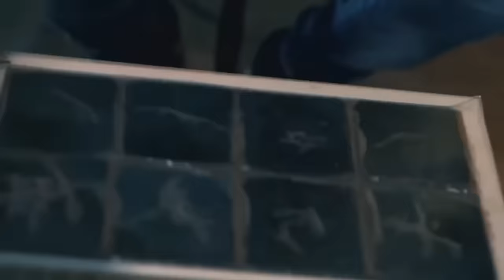SIN MIEDO MEGA MIX DE CUMBIA ENGANCHADOS COMPLETO 2023 TODAS LAS SESIONES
👍 ¿Querés mas Cumbia? Seguinos en nuestras redes 👍

DANI BANDA UNO - SESSION #12 (SIN MIEDO : LADO "S")
ANTONIO RIOS - SESSION #9 (SIN MIEDO : LADO "S")
RAUL RAMIREZ - SESSION #22 (SIN MIEDO : LADO "S")
HOMENAJE A KOLI - SESSION #19 (SIN MIEDO : LADO "S")ç
SIN MIEDO LADO S ✘ LO QUE SUENA ✘ Dj Nicolas® De Filippo
SONIDO MAZTER - SESSION #23 (SIN MIEDO : LADO "S")
MARCELO AGÜERO - SESSION #24 (SIN MIEDO : LADO "S")
GRUPO CHAJA - SESSION #25 (SIN MIEDO : LADO "S")
🔥 NAICKY FEST 8 🔥 | Verano 2019 | Enganchado R
🔥 MEGA PERREO EXPLOSIVO VS ANIMACION CUMBIERA 2020 ENGANCHADO FIESTERO 2020 PERREO FOLKLORICO VS CHAMAME MIX - DJ DON- FRANCO DEE JAY ELLA FUMA - PLAN B ✘ BRYTIAGO ✘ DJ ALEX ✘ NAHUU DJ [FIESTERO REMIX] MEGA PERREO VS AGITE, 2020 MUSICA PARA AUTOS | Lo Mas Nuevo Mix | La Mejor Música Electrónica 2020, ADAN Y EVA REMIX - PAULO LONDRA ✘ DJ ALEX [FIESTERO REMIX] CALMA - FARRUKO  | Lo Más Escuchado 2019/2020 | ACTIVANDO TU INVIERNO 2020❄️[LOS MAS ESCUCHADOS🎵] DJ NICK EDIT 🔊MUSICA PARA REVENTAR TUS SUBWOOFER🔊¦ ENGANCHADO PERREO VS AGITE 2020 Enganchado Perreo 2020 PERREO INTENSO 2020 Enganchado Reggaeton - Perreo Palotes 2020 ✘🔥 ACTIVANDO JODA 🔥✘ DJ NAICKY - ABRIL 2020 EXPLOTA TU JODA 2020 🔥[Lo Mas Escuchado]🔥 LEÑA PARA EL CARBON ✘ DJ ALEX [FIESTERO REMIX] ESTAMOS BIEN - BAD BUNNY 🔥 Fer Palacio previa cachengue dj alex perreo purro rkt mega fiesta finde fiestero ponete
Manzana Big Apple trueno Turreo Rkt Alan gomez tiktok Kaleb Di Masi Zaramay
Cheko Dj
Puro perreo Rkt
Your Interesting:
ENGANCHADO UPD 21 (FIESTERO MIX) [LukkasRmx]
Mix UPD PROMO 20 Lo mejor del remix (Perreo, funk brasileño, cumbia remix)
ENGANCHADO PERREO 2017
MEGA PERREO VS AGITE
MEGA PERREO EXPLOSIVO VS ANIMACION CUMBIERA 2017
ENGANCHADO FIESTERO 2017
PERREO FOLKLORICO VS CHAMAME MIX - FRANCO DEE JAY
MEGA PERREO VS AGITE AltoSRemiX ® 2017
ENGANCHADO A PURO PERREO 2016 ( DJ KBZ ,DJTAO ,ZATO DJ )
PURO PERREO TIK TOK DANCE
ENGANCHADO PERREO EN CASA
MANIJA EN CASA 2 - BLUE REMIX PERREO
Enganchado Perreo - CUMBIA PARTY
PERREO INTENSO 2020 - CUARENTENA FIESTERA
ENGANCHADO PERREO 2020 REGGAETON MIX - DJ PELIGRO
PURO PERREO MIX (ZATO DJ, AXEL CARAM,DJ KBZ@) 2017
PURO PERREO 2020 DJ TAO ENGANCHADOS, VOLUMEN ZATO DJ
PURO PERREO, Lo mas escuchado 2015 Dj Tao, Dj Zato y mas
MEGA PERREO 2020 (ENGANCHADO MIX BOLICHERO 23 ENGANCHADO BOLICHERO BOLICHERO 2017 -(lo que suena en tu boliche) MIX BOLICHERO 2017 ? Mix Bolichero / Agosto 2017 / Mega fiestero?bolichero? (septiembre/octubre)?? 2017 MIX BOLICHERO - ENGANCHADO 2017 MIX BOLICHERO 34 MEGA PERREO VS AGITE [ AltoSRemiX ® ] 2017 MEGA PERREO 2017 (ENGANCHADO) ENGANCHADO PERREO 2017 MEGA PERREO VS AGITE MEGA PERREO EXPLOSIVO VS ANIMACION CUMBIERA 2017 ENGANCHADO FIESTERO 2017 PERREO FOLKLORICO VS CHAMAME MIX - FRANCO DEE JAY MEGA PERREO VS AGITE AltoSRemiX ® 2017 MEGA PERREO VS AGITE AltoSRemiX ® 2017 Lo mas escuchado 2016 mix Lo mas nuevo de cumbia 2017 DJ LIENDRO PERREO FOLCLORICO 2 FOLKLORICO Lo que se viene lo mejor de cumbia enganchado 2020, mega cachengue, perreo tik tok, cumbia party PURO PERREO Vol3 | Lo Más Escuchado 2015/2016 | ENGANCHADO A PURO PERREO 2016 ( DJ KBZ ,DJTAO ,ZATO DJ ) PURO PERREO 2016 PARTE 3 ENGANCHADO PERREO UNDER 2016 - ENGANCHADO PERREO VS AGITE 2016 Enganchado Perreo 2017 PERREO INTENSO 2016 Enganchado Reggaeton - Perreo Palotes 2017 PERREO MIX 2020 - MEGA PERREO DESCONTROLADO 2016 (ENGANCHADO) ENGANCHADO PERREO 2016 (JUNIO,JULIO,AGOSTO) PURO PERREO Vol 5, Lo mas escuchado 2016 PURO PERREO MIX (DJ KBZ@) ENGANCHADO PERREO EXPLOSIVO 2016 ENGANCHADO PERREO (JULIO) 2016 ENGANCHADO PERREO 2016 ENGANCHADO PERREO 2016 (JULIO) PURO PERREO MIX (ZATO DJ, AXEL CARAM,DJ KBZ@) 2017 PURO PERREO 2016 (PARTE 2)[SonidoMix®] PURO PERREO, Lo mas escuchado 2020 Enganchado de primavera Mix Enganchado Septiembre 2020 (Explota La Previa ) PURO PERREO - 2016 (PARTE 2) - Mega Puro Perreo Remix 2017 ENGANCHADO DJ TAO 2020 MEGA PERREO 2020 (ENGANCHADO
ENGANCHADO DE REGGAETON VIEJO 2 - ( MIX - TOMI DJ ) CACHENGUE 2020
DJ TAO Flow Remix Remixlandia DJ KBZ@ zona Remix Promo Full Argentina Leo Ybarra TOMI DJ El Franko Dj Seba Bootleg Surditto Dj Remixes de HOY DjYayo Alee Dj Krowa El Nikko DJ Matii Mix Emus Dj Zato Dj AlexCaram Dj Liendro DJ ALEX